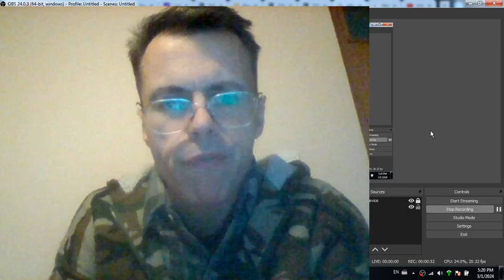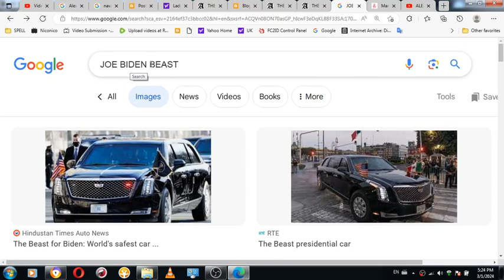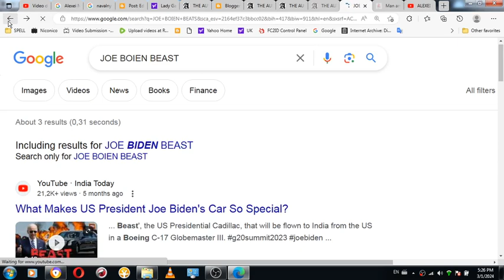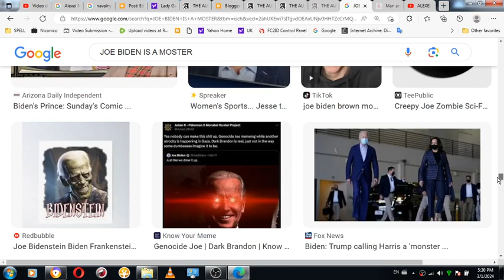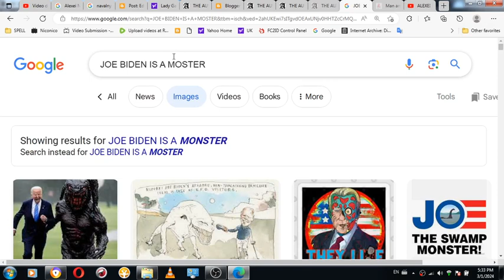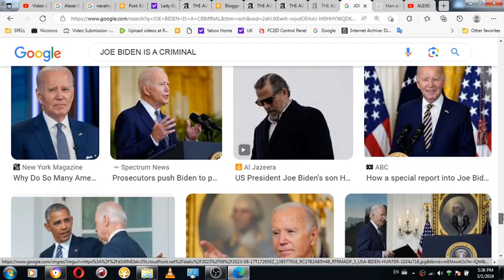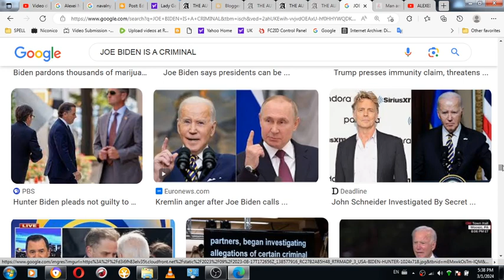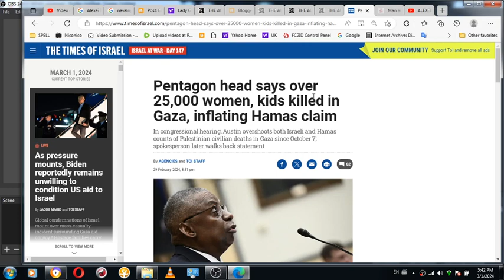Absolute beast who knew is ALSO a war criminal but worried ONLY ABOUT HOW WOULD BE SEEN AS